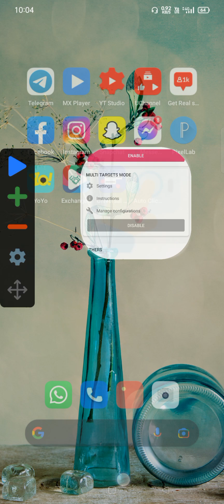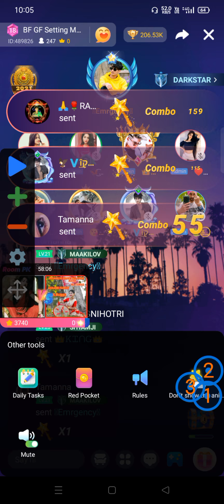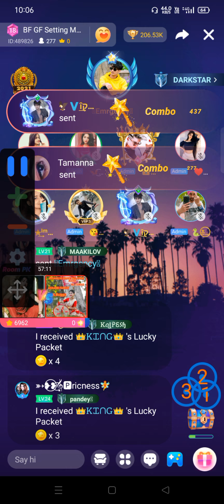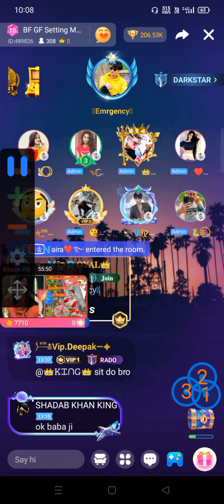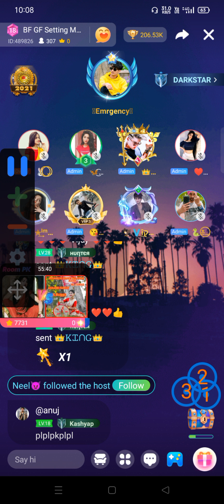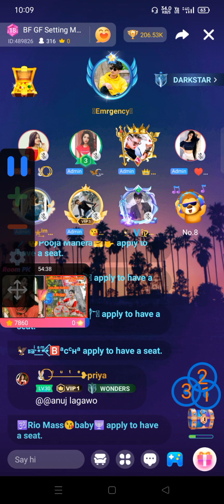Kase Lp loot te h YoYo m ?| dekhlo sab Trips and Trick |prince Tech Official |Tech Official Tech vid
Description
yoyo​ _voice_chat
yoyo​ _chatroom_kese_ use_kre

Dosto mene is video m Aapko Greddy khelna sikhaya kya h kese use krte h batane ki puri kohsish ki h ummeed h aapko ye video jarur pasand aaygi

how to use yoyo app

how_to_use_yoyo_test_app

how_to_use_yoyo_app_in_tamil

how_to_use_yoyo_app_in_hindi

how_to_use_yoyo_app_free

ola​ party new update 2021

ola​ party new update live

ola​ party new update download

how​ to use ola party app

how​ to use auto clicker in ola party

ola​ party diamond kaise lute

ola​ party app kaise chalaye

hago app download link
hago app
hago app kese download kre
hago app kaise use kare
hago app kaise chalayen
hago app se pese kese nikale
hago app kese download kre 2021
hago app jaisa indian app
hago app se recharge kaise kre
hago app version
hago app new version
hago app new version lacks pocket kaise lute
hago app new version video call
hago app new version update
hago app new update
yo yo app kaise chalayen
yo yo app kya h
yo yo app kese use krte h
yo yo app new version
yo yo app new version update
yo yo app new version update 2021
yo yo app 2021
yo yo app new features
yo yo app new update box open
yo yo app new box kese lute
yo yo app box kya h
yo yo app Lucky pocket kese lute
yo yo app Lucky pocket tricks
yo yo app tricks
yo yo app greddy baby
yo yo app greddy version
yo yo app greddy kese khele
yo yo app greedy kya h
yo yo app greddy recharge
yo yo app greddy coin
yo yo app greddy  how to lute
yo yo best update
yo yo app 121
yo yo app 121 kese kre
yo yo app 121 ke liye mic
yo yo app 121 kya h
yo yo app 121 recording
yo yo app 121 best recording
yo yo app 121 voice
yo yo app 121 best mice 2021
yo yo app 121 pic
yo yo app box
yo yo app box kese lute
yo yo app vip
yo yo app vip tricks
yo yo app recharge
yo yo app post kese dale
yo yo app m khud ko kese chupaye
yo yo app m kisi ka pata kese lagaye
yo yo app all in one

# tech_to_veera
# youtube_2021
# bb_ki-vinse

Yo yo App-46221023